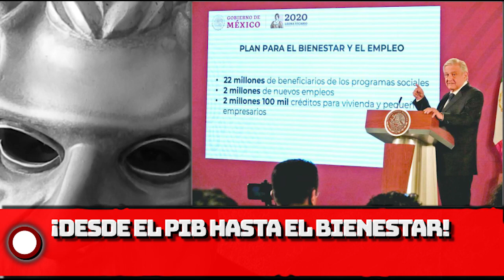¡Desde el PIB hasta el bienestar!